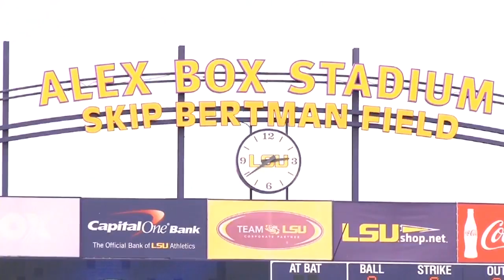SPORTS DESK 2.8.2017